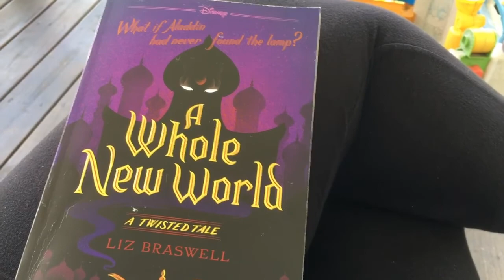Family Vlog #19 Hot Air Balloon Festival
This week has been extremely crazy. We went to a hot air balloon festival and it was pretty cool. Yes i was annoyed with my husband for most of the day and i was in a bad mood. That changed half way through our trip, but i'm only human. I want to show you guys everything.

The good, the bad and the ugly. I wasnt this vlog to be real. My real life. Also i made Chris look like an idiot at the beginning of this vlog and it will give you a good laugh. I also decided to start doing book reviews after i am finished reading a book. Let me know what you think about that.

We finally put Isabelle's pool up to day and the kids had a blast with it. They are already planning on going out tomorrow and playing in it too.